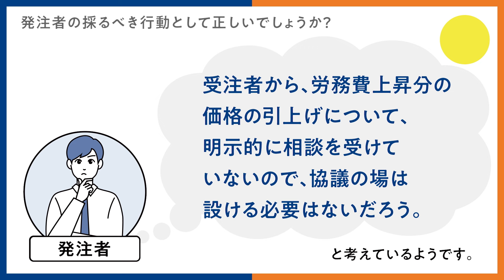労務費転嫁指針○×クイズ ～Ｑ２～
発注者・受注者の皆さん、ご存じですか？
価格交渉の新常識！「労務費転嫁指針」

令和５年１１月に内閣官房と公正取引委員会で
「労務費の適切な転嫁のための価格交渉に関する指針」
略して「労務費転嫁指針」を策定しました。

労務費転嫁指針は、発注者・受注者双方の立場から、採るべき行動/求められる行動を１２の行動指針として示したものです。
労務費の適切な転嫁のため、労務費転嫁指針を参考に、価格交渉に臨んでください。

【関連リンク】
・公正取引委員会ウェブサイト

　本動画

・労務費転嫁指針についての説明動画↓
　労務費の適切な転嫁のための価格交渉に関する指針　～取引適正化・価格転嫁促進に向けて～